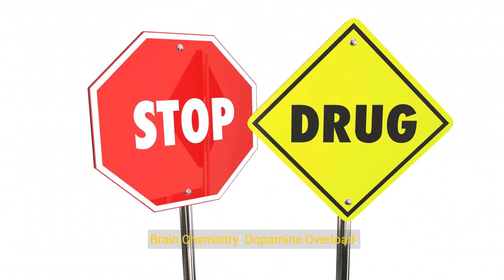10 Intriguing Facts About Porn Addiction 💕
10 Intriguing Facts About Porn Addiction 💕

1. Unveiling the Shadows: 10 Intriguing Facts About Porn Addiction.

2. Porn addiction is a nuanced and often stigmatized topic that affects individuals across various demographics. Understanding the complexities of this issue is essential for fostering empathy and offering support. Here are 10 interesting facts about porn addiction:

**1. Escalation Phenomenon: Chasing the High.
Similar to substance addiction, individuals with porn addiction often experience the escalation phenomenon. Over time, they may seek more explicit or novel content to achieve the same level of arousal.

**2. Brain Chemistry: Dopamine Overload.
Engaging with porn triggers the release of dopamine, a neurotransmitter associated with pleasure. Porn addiction can lead to an overload of dopamine receptors, creating a cycle of craving and consumption.

**3. Impact on Relationships: Emotional Distance.
Porn addiction can contribute to emotional distance in relationships. Individuals may struggle with intimacy, leading to feelings of betrayal and a breakdown in communication between partners.

**4. Desensitization: Diminished Arousal.
Frequent exposure to pornographic content can lead to desensitization, where individuals may find it challenging to become aroused by real-life, non-stimulating situations. This can impact sexual satisfaction in relationships.

**5. Time Consumption: Hours Spent Viewing.
Porn addiction can consume a significant amount of time. Individuals may spend hours viewing content, leading to neglect of responsibilities, work, or social interactions.

**6. Connection to Anxiety and Depression.
Research suggests a connection between porn addiction and mental health issues such as anxiety and depression. The cycle of guilt, shame, and secrecy can exacerbate existing mental health challenges.

**7. Impact on Self-Esteem: Negative Body Image.
Excessive consumption of idealized and often unrealistic representations in porn can contribute to negative body image issues. Individuals may compare themselves unfavorably to performers, leading to self-esteem issues.

**8. Internet Accessibility: Proliferation of Content.
The internet's accessibility plays a significant role in the prevalence of porn addiction. With content available at the click of a button, individuals may find it challenging to resist the temptation.

**9. Withdrawal Symptoms: Irritability and Restlessness.
Quitting or reducing porn consumption can lead to withdrawal symptoms, including irritability, restlessness, and heightened cravings. These symptoms mirror those experienced in substance withdrawal.

**10. Treatment Options: Therapeutic Interventions.
Recognizing porn addiction as a legitimate concern has led to the development of therapeutic interventions. Cognitive-behavioral therapy (CBT), group therapy, and support groups have shown effectiveness in treating individuals with porn addiction.

11. Understanding the multifaceted nature of porn addiction is crucial for approaching this issue with sensitivity and open dialogue. If you or someone you know is struggling with porn addiction, seeking professional help is a proactive step toward recovery.